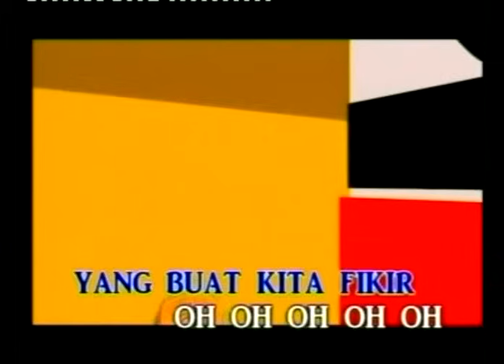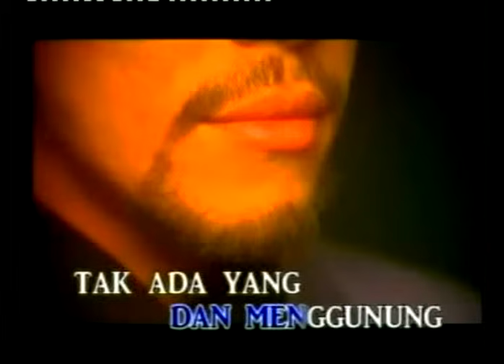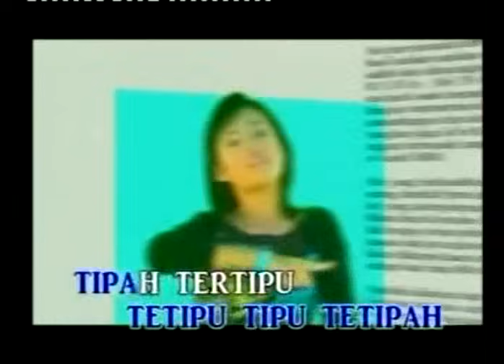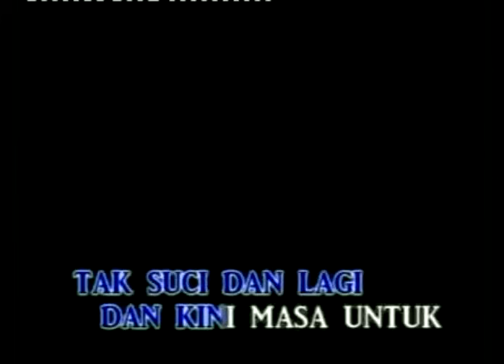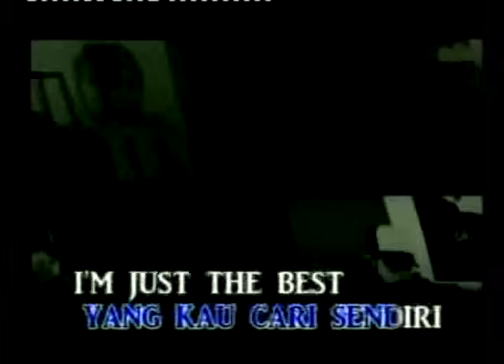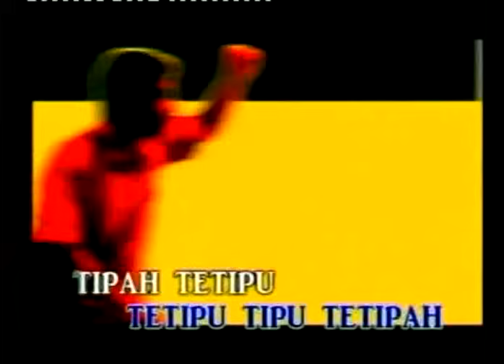Ruffedge - Tipah Tertipu